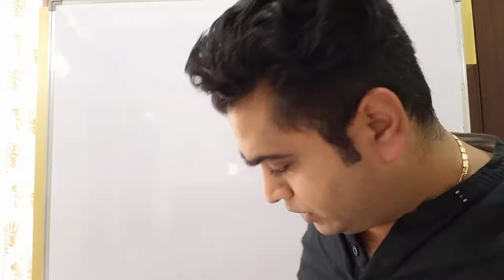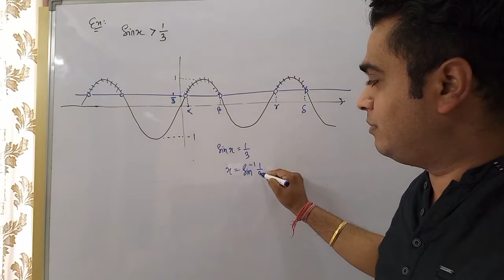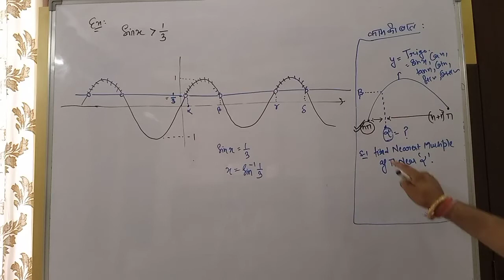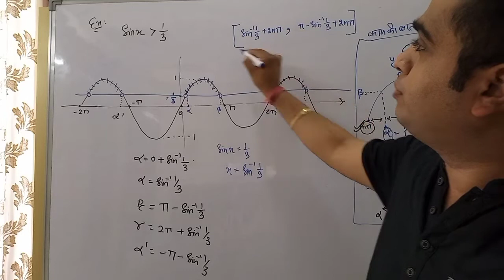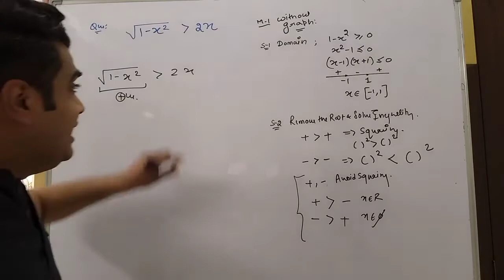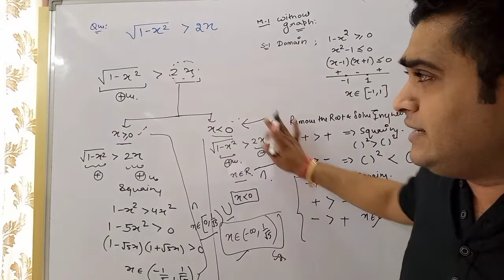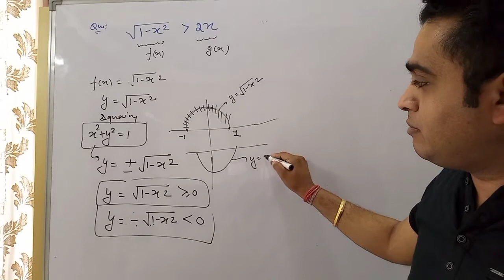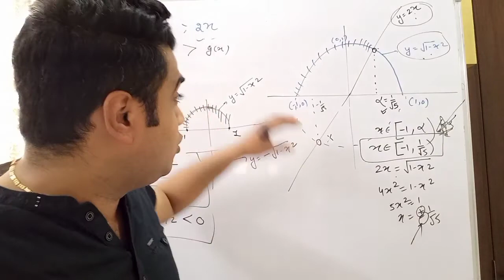Functions, Application of Graphs, part -2, lecture 9